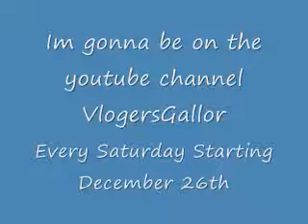Subscribe to VlogersGallor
Do me a favor and sub them